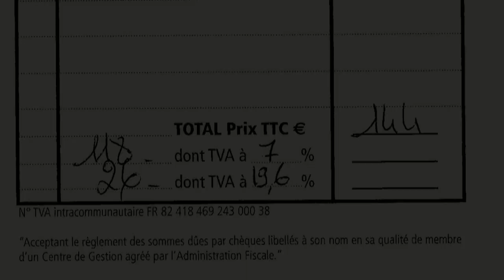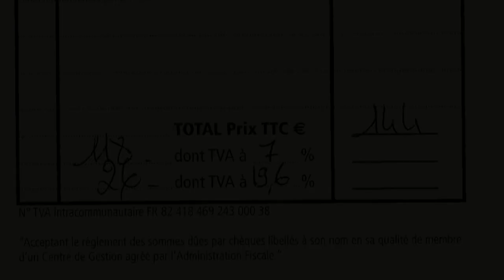Déjeuner Aux Pesked * - 14 novembre 2013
Heureuse découverte de cette cuisine maritime pratiquée avec grand talent par Mathieu Aumont. Décor moderne et branché, service attentif et agréable sous la houlette de séduisante Sophie Aumont, l'épouse du chef, produits de premier choix, cuissons parfaites, assaisonnements au top, que demander de plus ?